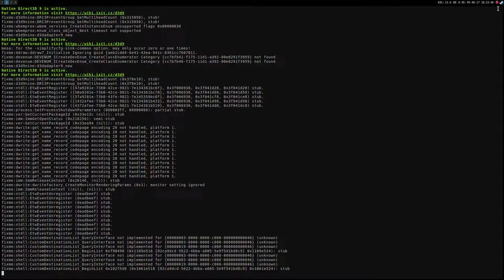F.E.A.R.: Perseus Mandate ·· Linux Gameplay using Wine Gallium Nine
set video option to medium if you have graphical issues

16GB Ram DDR3-1600 cl9
ASRock Fatal1ty p67 Performance
Shitty HDD